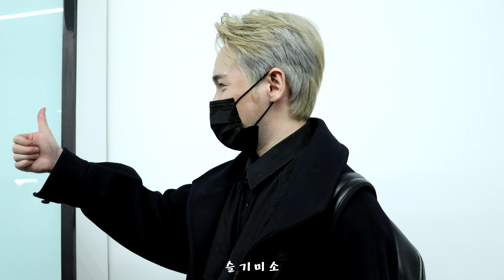2201104_유슬기_연극스포_퇴근길_뮤지컬 클림트_크라우스_ 듀에토_열다섯번째퇴근길